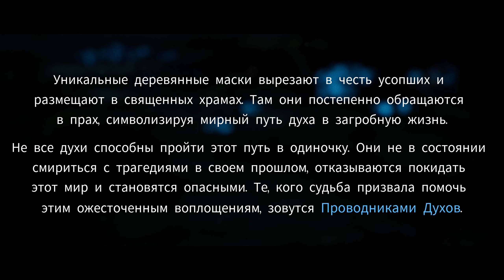Проводник духов! ◄ Kena: Bridge of Spirits #1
Kena: Bridge of Spirits - приключенческий экшен, завязанный на исследовании открытого пространства и динамичных поединках. Игрок будет управлять девушкой Кеной. Она путешествует по мистическим лесам и многочисленным биомам, заручась поддержкой союзников - маленьких очаровательных духов-гнилушек, способных усиливать ее способности и предоставляющих новые возможности для взаимодействия с окружающей средой.